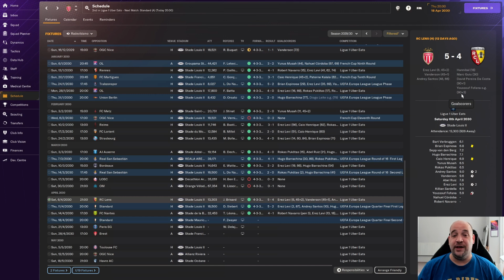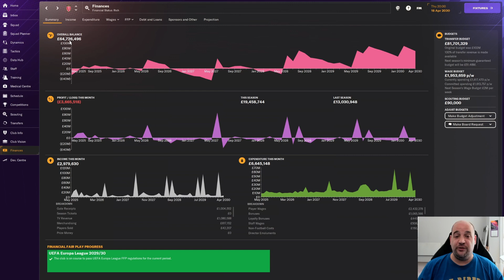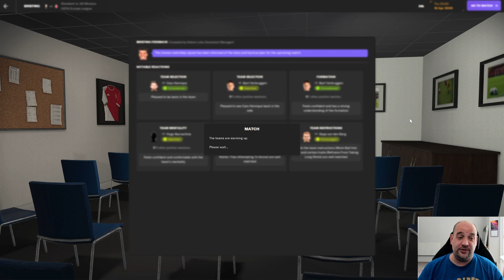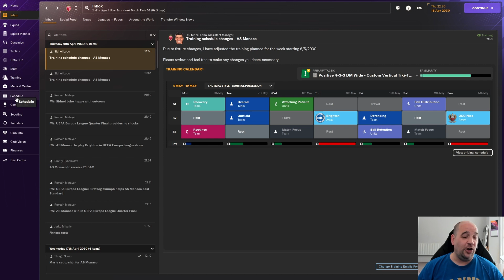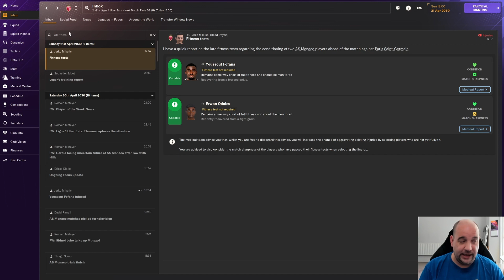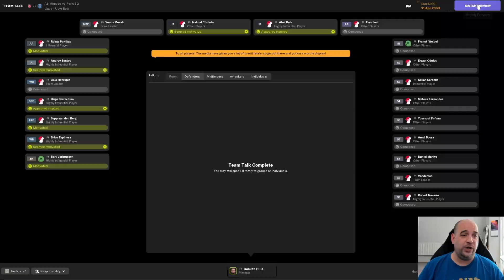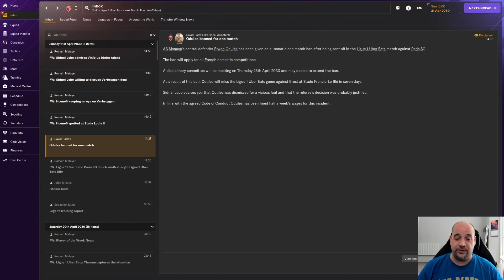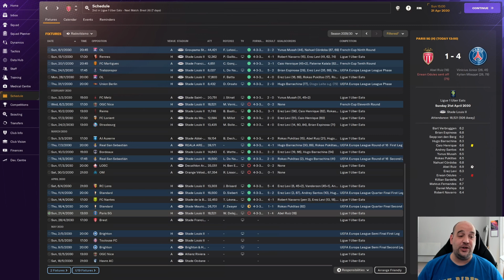TYCOON TAKEOVER INCOMING?!? I The Unemployed Journeyman I Club 3 I Episode 8 I AS Monaco I FM24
In this episode we play Standard Liege in the 2nd leg of the Europa League quarter final and then a home game against PSG.
We also have news of a Tycoon takeover and we have the best wonderkid in FM24.

There are 27 nations and 60 leagues loaded with a player count of 138,000. We could literally end up anywhere. Expect plenty of break downs and sackings as I manage in leagues I have never done before in all my years of playing FM.

This series will be released Monday - Friday at 6pm.

Feel free to check out the channel for even more FM content like rebuilds, How to guides and my long running series which this one is replacing, Bottoms Up.